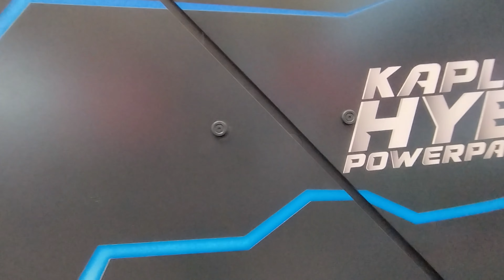Hibrit motorlu zırhlı kara aracı FNSS Kaplan Hibrit tanıtıldı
FNSS, elektrikli ve dizel motora sahip Kaplan Hibrit'i tanıttı. Kaplan Hibrit, düşük güç tüketimi ve sessiz çalışma özellikleriyle dikkat çekiyor.

Zırhlı kara araçlarını çok sayıda ülkeye ihraç eden yerli savunma sanayi şirketi FNSS, yeni paletli aracı Kaplan Hibrit’i tanıttı. FNSS Teklif Müdürü Özgen Gönenç, ilk kez IDEF’23 Uluslararası Savunma Sanayii Fuarı'nda sergilenen aracın özelliklerini Cem Sünbül’e anlattı.

Dizel ve elektrikli motordan oluşan Hibrit Güç Grubu’nun ilk prototipinin montajı tamamlandı. Kontrol yazılımı geliştirme ve iyileştirme faaliyetleri devam ediyor.

Hibrit Güç Grubu, FNSS’nin 20 ton ağırlığa kadar olan diğer paletli araçlarına entegre edilebilecek. Elektrikli motor sayesinde sessiz sürüş, sessiz izleme ve yüksek enerji ihtiyacına sahip yeni nesil sistemlerin araca entegre edilebilme özellikleri elde edilecek.

Hibrit Güç Grubu ile birlikte yeni nesil tahrik sistemleri, süspansiyon sistemi, dişli kutuları ve güç aktarma organlarının özgün olarak tasarlandı ve geliştirildi. Ayrıca yurt dışına ciddi oranda bağımlı olunan ve üretici sayısının da sınırlı olduğu paletli araç transmisyonuna güvenilir bir alternatif çözüm üretilmesi hedeflendi. Prototip modelde kullanılan ithal parçaların yerli alternatifleri üretiliyor.

Kaplan Hibrit, elektrikli motoru sayesinde düşük yakıt tüketimi elde ediyor. Ayrıca düşük devirlerde yüksek tork üretmesi ve yeni hibrit tahrik sistemi sayesinde diğer paletli araçlara kıyasla daha hızlı ivmelenme elde ediyor. Muharebe sahasındaki gerekli manevralar daha hızlı şekilde yapılarak savaş alanında avantaj sağlıyor.

Kaplan Hibrit Güç Grubu Özellikleri

Elektrik Motorları: 2 adet PMSM Motor (397 HP sürekli-617 HP kısa süreli)
Batarya Kapasitesi: 800V 56 kWh Lityum Ion Batarya
Dizel Motor: 400HP
Sessiz Operasyon Modu: 10km/s Sabit Hız ile 20km menzil
Sessiz Gözlem Modu: 48 Saat
Sessiz Gözlem Modu (Klima Devredeyken): 14 saat
Transmisyon: 2 Oranlı Dişli Kutusu